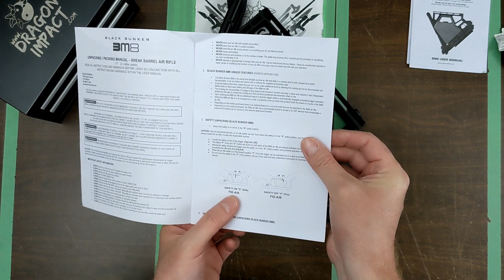Black Bunker BM8 22 Pellet Rifle - Unboxing Only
Black Bunker BM8 Breakbarrel Survival .22cal Pellet Airgun Rifle Black The Black Bunker BM8 Breakbarrel Survival Airgun in .22 caliber is a robust and versatile pellet rifle designed for those who appreciate reliability and efficiency in a survival or outdoor scenario. This airgun is crafted to deliver performance and durability, making it a formidable tool for hunting small game or practicing marksmanship in rugged environments.

Featuring a classic breakbarrel design, the BM8 allows for quick and easy reloading without the need for external CO2 canisters or pumps. This simplicity ensures that you can maintain a high rate of shooting, which is crucial in survival situations where reliability and self-sufficiency are key. The .22 caliber pellets provide significant stopping power and accuracy, making this rifle an excellent choice for both hunting and precision shooting.

The construction of the Black Bunker BM8 is focused on durability and practicality. Its all-weather synthetic stock can withstand harsh outdoor conditions, from wet weather to extreme temperatures, ensuring the rifle performs consistently no matter the environment.

The fold-away, standout revolutionary design of the BM8 allows the rifle to fold compactly around a small, water-resistant storage case, designed to hold more pellets, and survival gear. While folded, the rifle remains perfectly safe, because all tension is removed from the spring, so the rifle cannot accidentally discharged. This innovative design allows the BM8 to be transported safely and effeciently.

This airgun also comes equipped with adjustable sights for precision shooting, with the option to mount additional optics such as scopes or red dot sights on its integrated Picatinny rail system. Picatinny accessory rails can also be found on the side of this air rifle, allowing for the attachment of additional accessories like lights or lasers. This versatility allows users to customize their setup according to their specific needs and preferences.

Overall, the Black Bunker BM8 Breakbarrel Survival Airgun .22cal Pellet Rifle is an excellent choice for anyone looking for a high-performance, easy-to-maintain airgun that excels in both survival scenarios and recreational shooting. Its combination of power, precision, and adaptability makes it a valuable addition to any outdoor enthusiast's collection.

Features
.22 calibre pellet
Max velocity 495 FPS
Foldable and compact
Break-barrel
Gas ram powerplant
Reinforced polymer stock
Picatinny sight and acccessory rails
Iron sights
Overall length: 42.7 inches